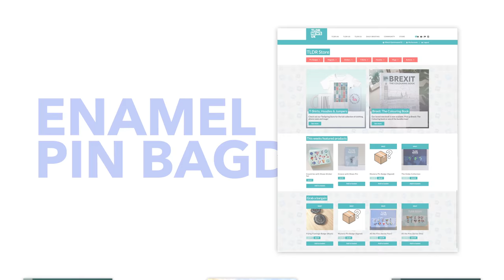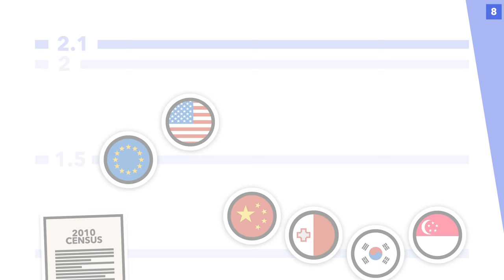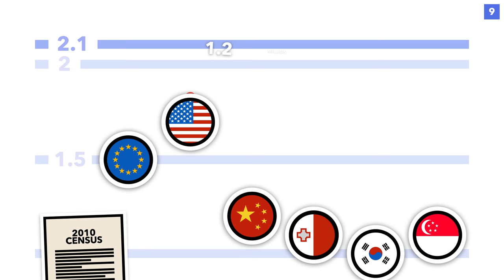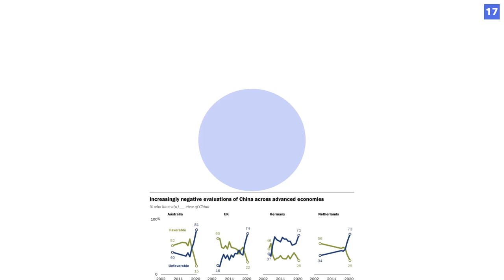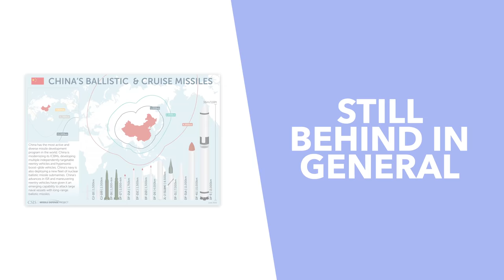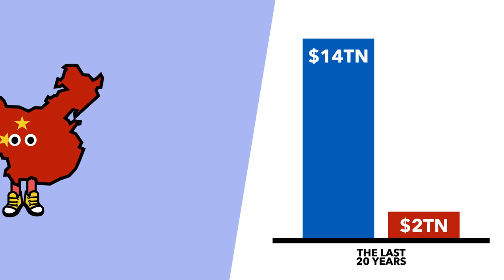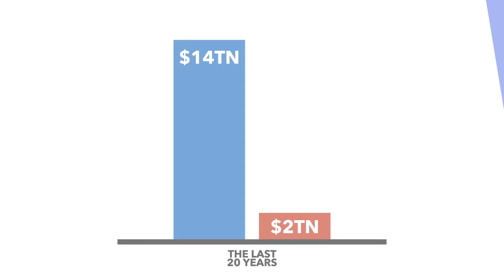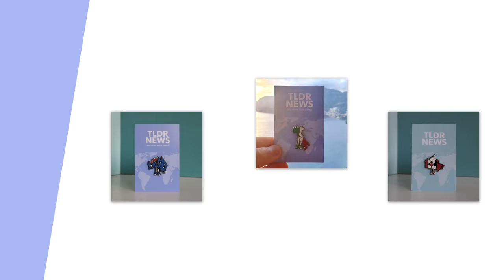3 Reasons China Won't Overtake America as the Leading Superpower - TLDR News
Arguably the biggest geopolitical question of our time is whether China will one day surpass the United States of America as the world's dominant superpower. In this video, we explain why China's falling birth rate, lack of international allies and their inferior military investment will hold them back.

20 - “Will Xi invade Taiwan”, Spectator podcast
21 - “Easternization”, Gideon Rachman, Chapter 2
23 - “Easternization”, Gideon Rachman, Chapter 2